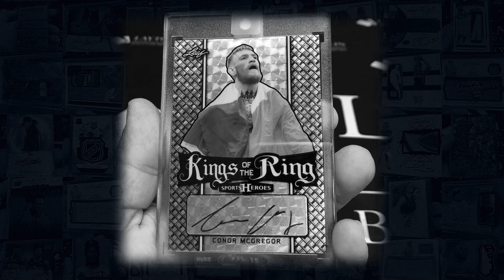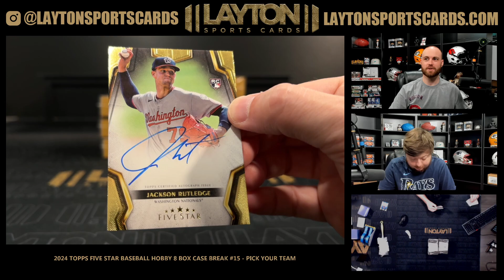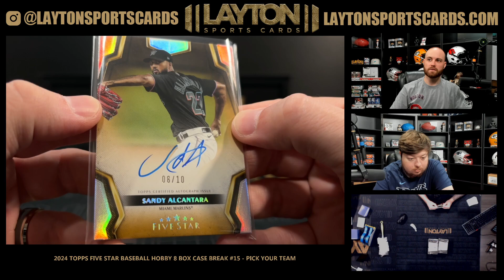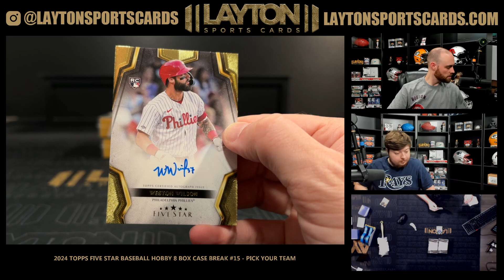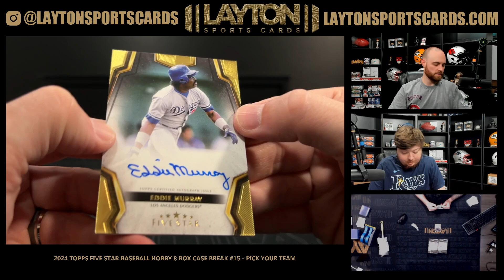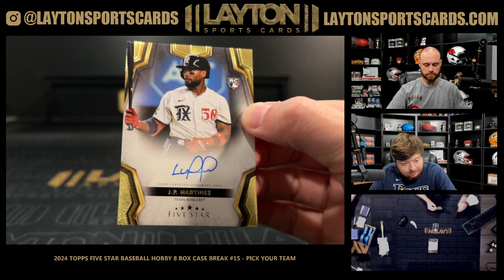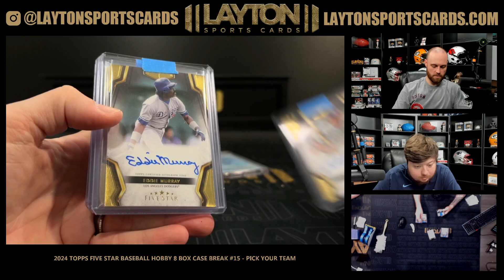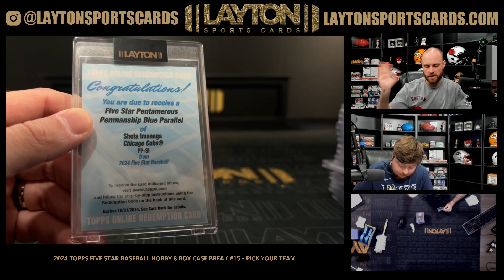2024 Topps Five Star Baseball Hobby 8 Box Case Break #15